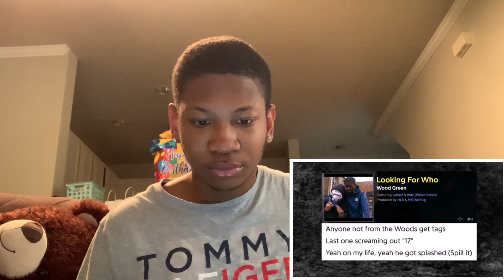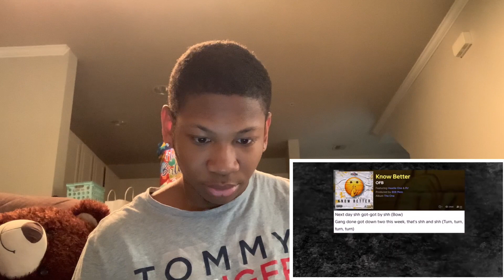Trap Lore Ross North London's Bloody Gang War - OFB v N9 (AMERICAN REACTION) PT.2